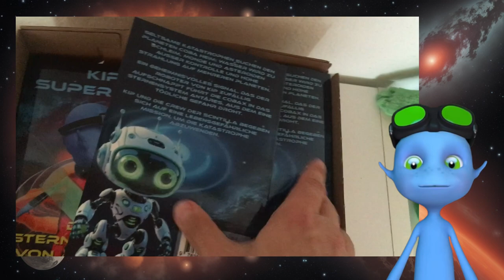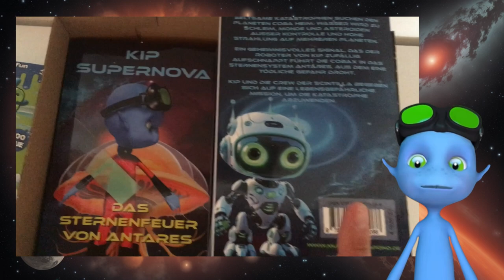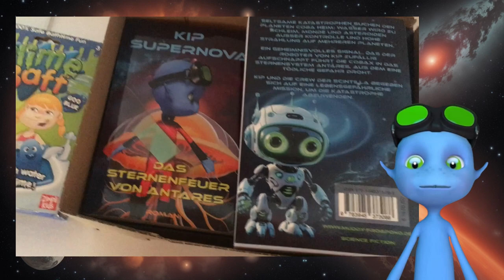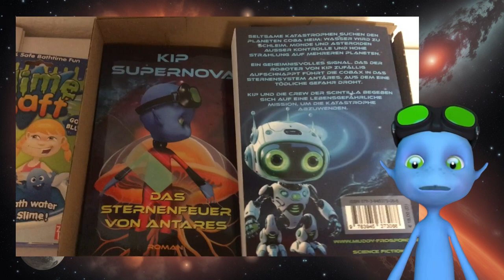Bücher & Slime - 10 Jahre Blau - Tag der Supernova ⚡👽 Kip Supernova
Der Countdown läuft! Am 29.05. feiern wir 10 Jahre "Nix wie weg vom Planeten Erde" - Zehn Jahre Blau!

👽 Slime, Bücher & mehr ...

HINWEIS: Der Name "Kip Supernova" ist ein eingetragenes Markenzeichen von Muddy Frogpond Comics. Abgesehen vom Namen und der Hautfarbe hat diese Kunstfigur nichts mit dem Original aus dem Film "Nix wie weg vom Planeten Erde" gemeinsam. Die Figur aus meiner Science Fiction Geschichte lebt auf Planet Coba, und nicht Planet Baab. Ferner wird in "Das Sternenlicht von Antares" eine völlig andere Geschichte erzählt als im Film. Die Figur aus dem Film hat lediglich meine Kunstfigur inspiriert.